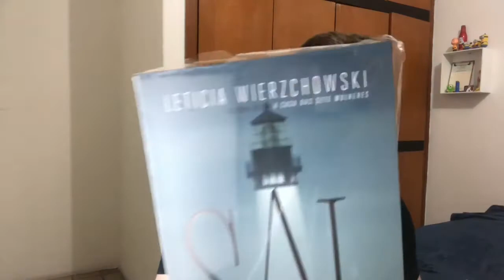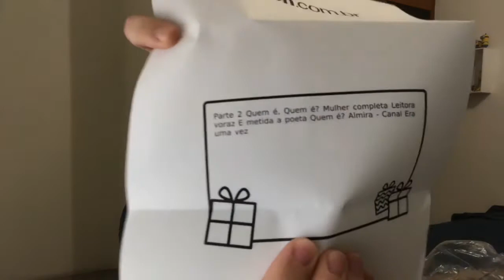#54 - Amigo Secreto de Páscoa - Unboxing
Poema completo da pessoa que me tirou no AS:

"Quem é, quem é?
Amiga secreta
Nordestina loquaz
Escritora inquieta

Mulher completa
Leitora voraz
E metida a poeta
Quem é?

(Almira - Canal Era Uma Vez)

Minha wishlist na Amazon

Skoob: @hilariosza